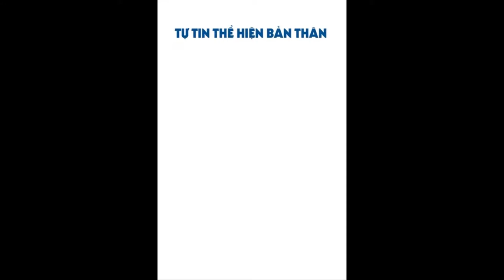Khóa học tiếng Anh Mẫu giáo vui nhất thế giới